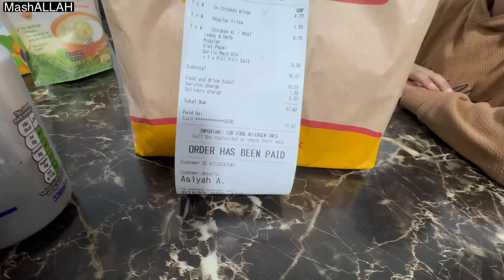Eid shopping vlog | iftari time bohat maseebat hui, sırf pani se roza Khola | green street tour